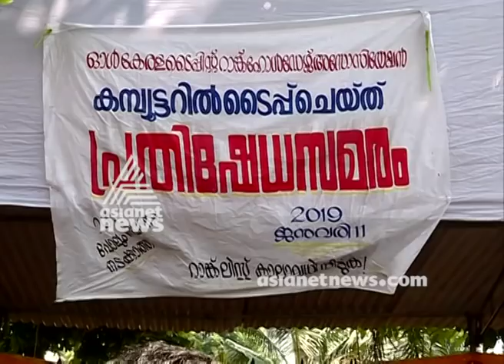Marathon typing : Protest by pSC Rank Holders in front of Kerala Secretariat